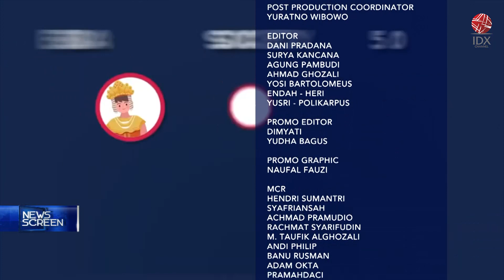TPIA Intip Peluang Kendaraan Listrik | NEWS SCREEN 22/07/2022